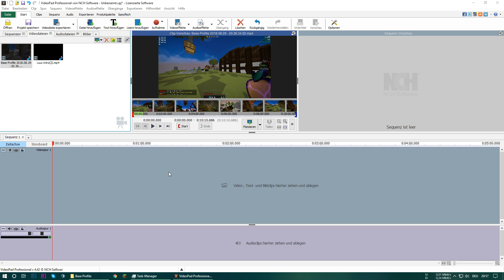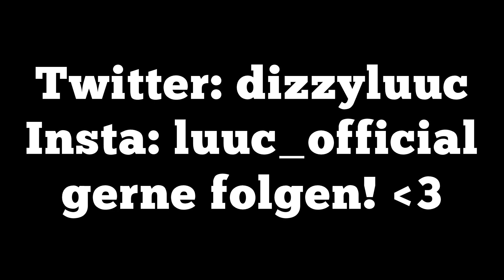DER SKYPVP KÖNIG / PROFI IST ZURÜCK! | Minecraft SkyPvP | Luuc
▼ Öffnen für mehr Informationen ▼

Froschiges Hallo !
Danke das du diese Beschreibung ließt!

▼ Hier ein paar Informationen ▼
♔ GÜNSTIGE & QUALITITATIV HOCHWERTIGE SERVER ♔

♔ INTROMAKER ♔

♔zeskfx
♔AidenFX
♔Arka Motion Design
♔byWolfi
♔VizyonFX
♔NLXY, Pulse & Hypz
♔ nesq

♔ MEINE LIEBLINGSSERVER ♔
✪ GommeHD.net ✪ NeruxVace.net ✪ EndFight.net ✪ Mad-Gamble.net

Links mit einem * sind Provisionslinks. Sie kosten euch nichts. Wenn ihr euch darüber anmeldet, bekomme ich ein wenig Provision für meine künftigen Projekte.